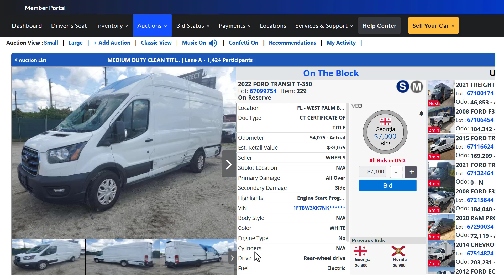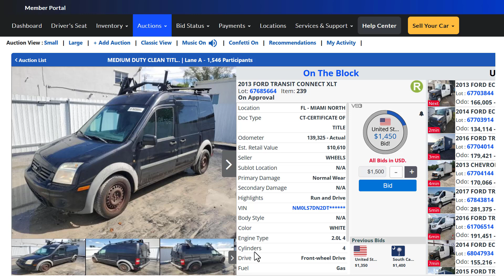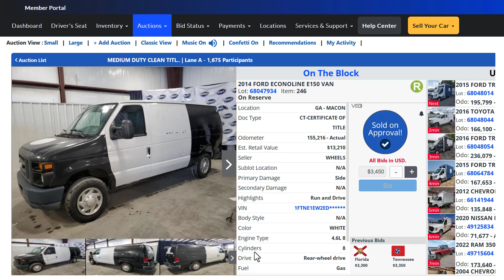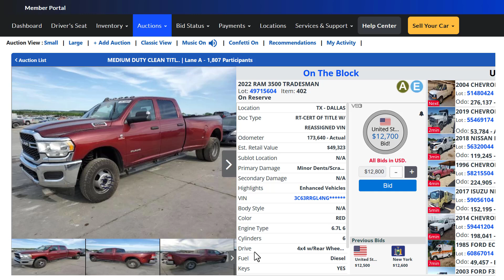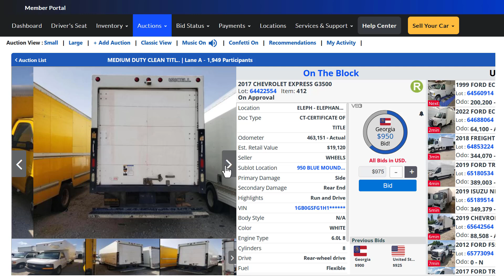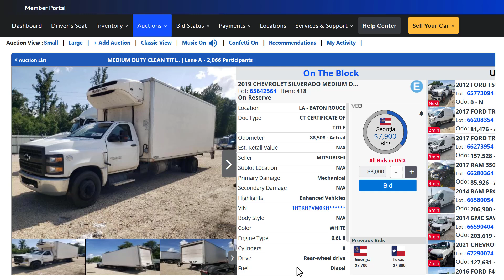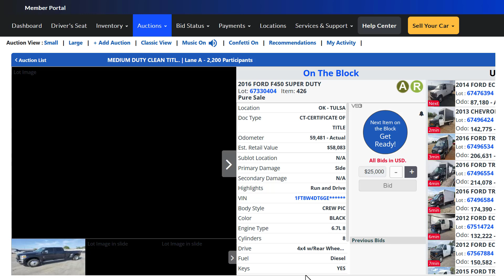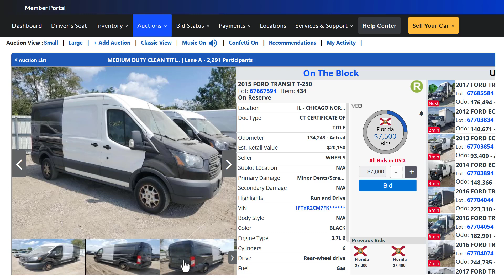Copart Truck Auction (Medium Duty & Box Trucks - Repairable)